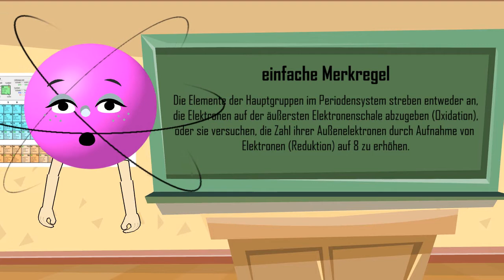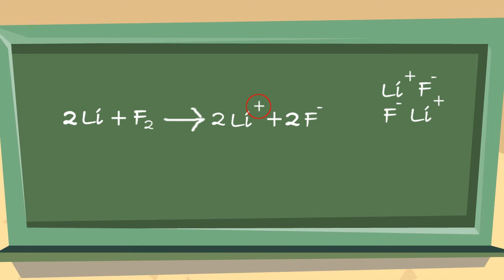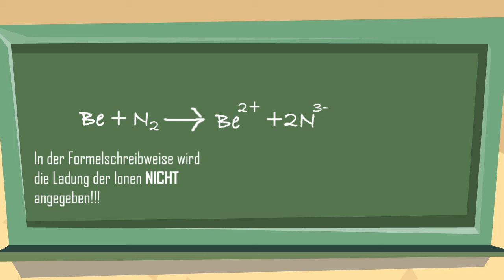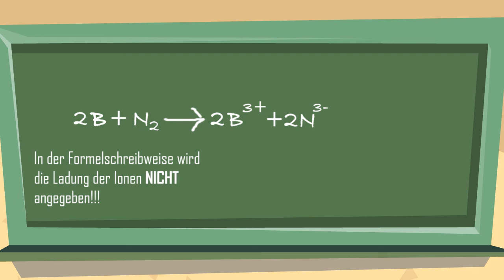Verhältnisformel und Salzbildung aus den Elementen - einfach erklärt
Dieses Video erklärt die Bildung von Salzen aus den Elementen auf dem Wege der Redoxreaktion.  Es wird gezeigt, wie man die Verhältnisformel aufstellt und ein Salz in der Formelschreibweise notiert.

Dein eigenes Periodensystem
Dein Periodensystem als Kaffeebecher

Bei Fragen oder Anmerkungen einfach die Kommentarfunktion nutzen.

Animationssoftware: Crazytalk Animator 3.12

Bildbearbeitung: gimp 2.8